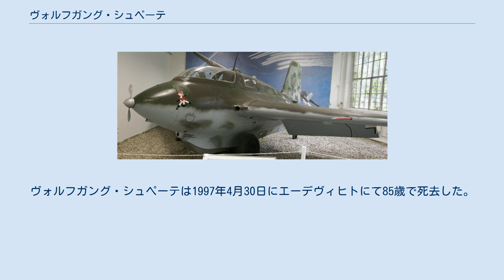ヴォルフガング・シュペーテ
ヴォルフガング・シュペーテ（Wolfgang Späte、1911年9月8日 - 1997年4月30日）は、第二次世界大戦時のドイツ空軍のエース・パイロットである。
騎士鉄十字勲章とそれより上位の柏葉付騎士鉄十字勲章は戦場での卓越した行為や軍事上のリーダーシップを発揮した者に授与され、戦闘機パイロットとしてはその技量の目安と戦功を示す騎士鉄十字勲章の受勲者である。
シュペーテのことを1938年版の最良滑空速度理論の発案者だとする者もいるが、通常この理論はポール・マクレディが発案者とされている。
戦前に既に才能あるグライダー・パイロットであったシュペーテは、後にドイツ空軍の主要なテストパイロットとなった。
 シュペーテは1911年9月8日にポーデルザムに生まれた。
 第二次世界大戦以前にシュペーテは賞を保持する名を知られたグライダー・パイロットであり、ダルムシュタット工科大学の学生であった。
1939年には陸軍の少尉であったが、戦争の最初の年は偵察機のパイロットとして飛行していた。
中尉となった1941年の初めから戦闘機パイロットに転換して、第54戦闘航空団/第5飛行中隊（5./JG 54）に配属となった。
 JG 54と共にバルカン半島とギリシャへの侵攻の支援に送られたシュペーテは、1941年4月7日にハンガリーのペーチ近郊で初の戦果となるユーゴスラビア王国のブリストル ブレニムを撃墜した。
バルバロッサ作戦のために東部戦線に転戦し、侵攻2日目の6月23日に2機のツポレフ SB-2を撃墜してから恒常的に戦果を挙げるようになり、8月9日に25機撃墜の功で空軍栄誉カップを授与された。
その後間もなく9月10日に5./JG 54の飛行中隊長に昇進し、45機撃墜を達成した後の10月5日にJG 54で10番目の騎士鉄十字章受勲者となった。
 その年の末にシュペーテの部隊は休暇と装備再編のために本国に帰還し、シュペーテ自身は1942年1月1日に大尉へと昇進した。
ソ連側が死に物狂いでレニングラード包囲戦を突破しようとしている頃に東部戦線北部に戦線復帰して戦果を重ね、ついには72機を撃墜した時点の4月23日に騎士鉄十字章に柏葉を受勲した。
この受勲と共にシュペーテは、革新的な新しいロケット推進戦闘機メッサーシュミット Me163を装備する極秘部隊「第16実験隊」（Erprobungskommando 16：EKdo 16）を立ち上げるためにドイツ本国への帰還命令を受けた。
 メッサーシュミット Me163 シュペーテは1942年5月8日に初めてMe 163で飛行した。
翌年にかけてテストは続けられ、徐々に特別に選抜されたパイロット達がEKdo 16に集まってきた。
興味深いことにロケット推進戦闘機プログラムと並行してメッサーシュミット Me262 ジェット戦闘機のテストプログラムも行われていた（EKdo 262の部隊名で）。
シュペーテは1943年4月17日にMe 262を初めて飛行させており、これら新機軸の両機種を操縦する数少ない選ばれたパイロットの1人であった。
 1年後にMe 163は実戦準備が整ったと考えられ、テストプログラムは規模が縮小された。
少佐に昇進したシュペーテは当時ルーマニアに駐留していた実戦部隊の第54戦闘航空団/第IV飛行隊（IV./JG 54）の指揮を執るために送り返されることになったが、新しい職務へと離任する前の1944年5月14日にMe 163による最初の実戦での出撃を行った。
幾つかの情報によると乗機のMe 163 PK+OL機は、工場か地上整備員の手でマンフレート・フォン・リヒトホーフェンのフォッカー Dr.I機を思い起こさせるような赤色に塗装されていた。
出撃（戦果無し。ロケットエンジン故障のために2度の迎撃に失敗。）はしたもののシュペーテ自身はこの機体を見て面白みを感じず、再塗装するように命じた 。
 連合国軍のノルマンディへの上陸により全ての飛行隊が西部へ送られたために、6月にシュペーテ指揮のIV./JG 54は急きょドイツ本国に呼び戻された。
そこでフォッケウルフ Fw190A-8に装備を改められてから赤軍の夏の大攻勢に対峙するためにポーランドへ送られたが、莫大な数の敵航空機に対して部隊は蹂躙されて所属パイロットの半数は戦死か負傷、シ...